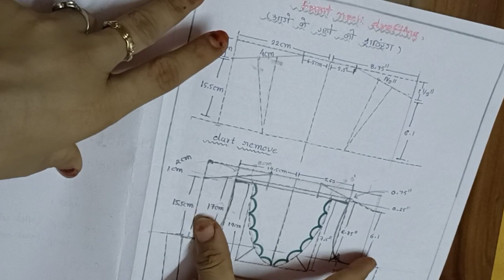Scalloped Neckline | Types Of Neckline | Pattern Drafting And Cutting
free fashion design course at home Hindi
pattern making course at home